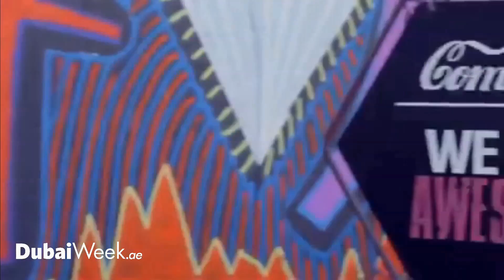Dubai Minute - 8th February, 2016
Fun things to do this week in Dubai:

Ladies, here’s one for you – the chance to relax and enjoy a makeover with a new girls-only night at Four Points by Sheraton Level 43 Sky Lounge, from 8pm-11pm on Tuesdays. Ladies receive two complimentary drinks and there’s two hours of pampering.

Have you noticed certain music can trigger strong emotions? Dance through a journey of self-discovery on Wednesday at Life’n Life ‘n One yoga centre in Jumeirah. it’s AED 80 and starts at 7.15pm.

We’ve been counting down to this one. All the stars, all the sounds – RedFestDXB is back at Media City Amphitheatre from 6pm Thursday and 2pm Friday. Day passes start from AED 400.

Before we go…fancy an escape from Dubai this month? From this week the Entertainer app is offering 2-for-1 on Virgin Atlantic flights to London and New York until the end of June. Download and get packing!